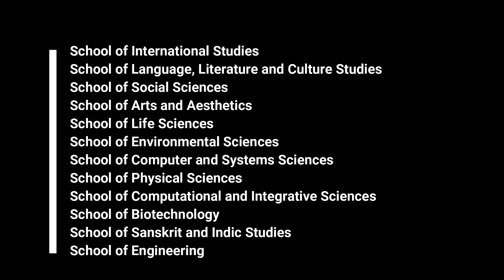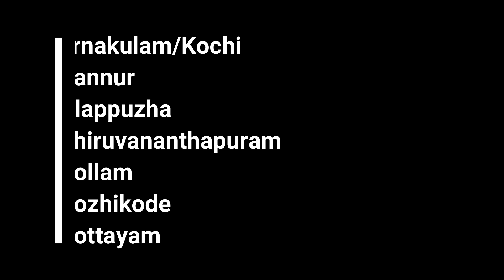JNU Admission 2019 ജെ.എൻ.യു. അഡ്മിഷൻ ആരംഭിച്ചു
Jawaharlal Nehru University Entrance Examination (JNUEE)​ is conducted for admissions in various UG, PG and Doctoral courses offered by Jawaharlal Nehru University. The exam is scheduled for May 27, 28, 29, and 30, 2019 and May 31, 2019, as Reserve Day in the offline mode.

The online registration for JNUEE 2019 is started from March 15 – April 15, 2019. Interested candidates can fill the application form in online mode.

JNUEE 2019 Highlights:

Name of Exam: Jawaharlal Nehru University Entrance Exam
Conducting Body: Jawaharlal Nehru University
Exam Level: University
Mode of Exam: Offline
Duration of Exam: 3 Hours
Courses Offered: BA (Hons.), MA, M.Sc. & MCA

TOP Central Universities in India 2019:-